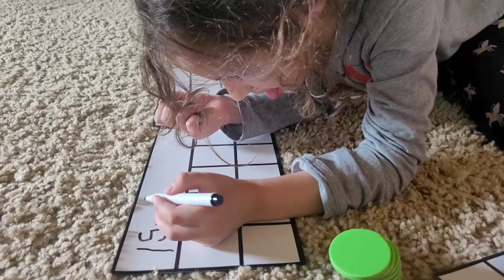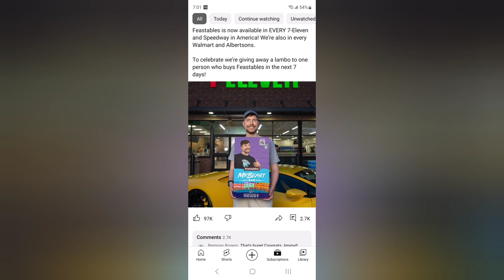Portland With Penelope: Swings, Elephants, and a Couch (finally)